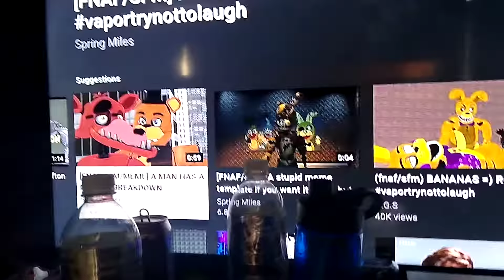I like ya cut g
HANG OUT WITH ME ON XBOX ONE S